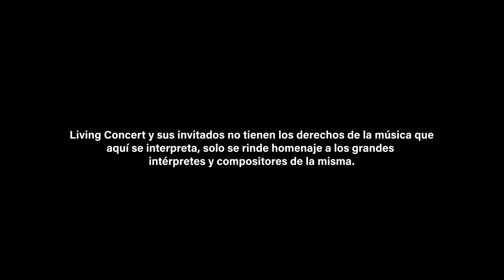COLECCIÓN ACETATO FINAL LIVING CONCERT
El contenido transmitido por este medio, no tiene fines de lucro y/o especulación comercial alguna. Este es producido por una Asociación Civil, con la única finalidad de proporcionar entretenimiento al público y sus miembros.
Living Concert, cuenta con su certificado de Reserva de Derechos al Uso Exclusivo correspondiente, expedido por el Instituto Nacional del Derecho de Autor.
Esta transmisión así como su contenido, se encuentra sujetas a los Derechos de Autor correspondientes.